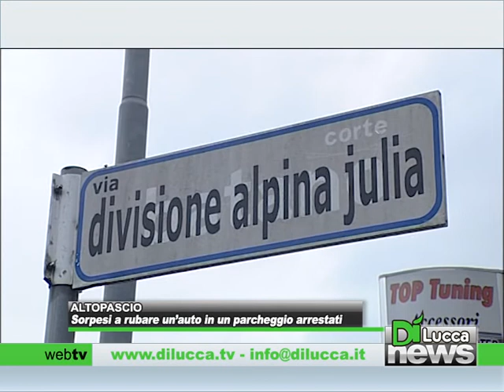Sorpresi a rubare un'auto in un parcheggio: arrestati - Dì News - 26 marzo 2013